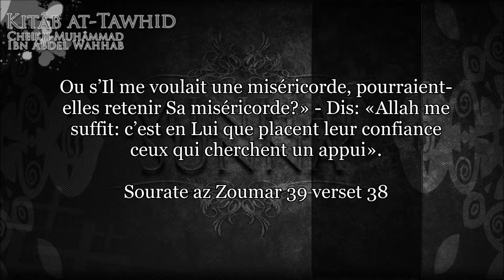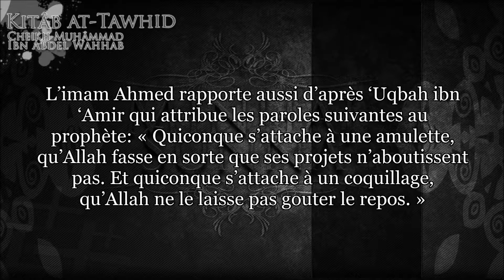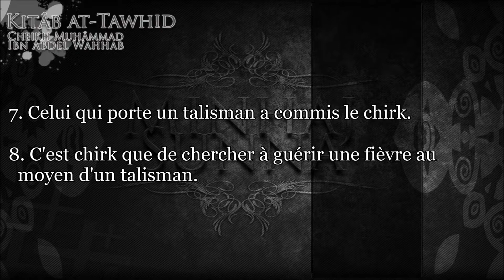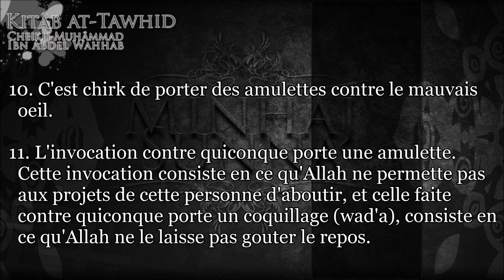Kitab At-TAWHID - Ch.7 - Fait partie du polythéisme le fait de porter un anneau, un fil ou autre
Le livre de l'Unicité « Kitâb at-Tawhîd »  Par l'imâm Mohammad Ibn 'Abd Al-Wahhâb, qu'Allah lui fasse miséricorde

Extrait du livre :
Allâh Ta'ala dit :

« Je n'ai créé les Jinn et les hommes que pour qu'ils M'adorent. »
[Sourate ad-Dariyat : 56]

« Et très certainement Nous avons suscité dans chaque communauté un messager [pour leur dire] : Adorez Allâh et écartez-vous du tâghût.»
[Sourate an-Nahl : 36]

« Et ton Seigneur a décrété : N'adorez que Lui. Et [marquez] de la bonté envers les parents [père et mère]. »
[Sourate al-Isra : 23]

« Adorez Allâh et ne Lui donnez quelque associé que ce soit. »
[Sourate an-Nissa : 36]

« Dis : « venez, je vais vous réciter ce que votre Seigneur vous a interdis ; ceci : ne Lui associez quoi que ce soit. »
[Sourate al-An'am : 151]

Ibn Mas'ûd -qu'Allah l'agrée- a dit : « Quiconque voudrais lire le testament de Muhammad -salallahu 'alayhi wa salam- lequel il aurait apposé son sceau, qu'il lise la parole d'Allâh le Très Haut : « Dis « venez, je vais vous réciter ce que votre Seigneur vous a interdit : ne Lui associez rien ; et soyez bienfaisants envers vos parents... » jusqu'à Sa Parole : « Et voilà mon chemin dans toute sa rectitude, suivez-le donc, et ne suivez pas les sentiers... »

Mu'adh Ibn Jabal -qu'Allah l'agrée- rapporte : « J'étais derrière le Prophète -salallahu 'alayhi wa salam- sur un âne. Il me dit :
- « Ô Mu'adh, sais-tu quel est le devoir des serviteurs en vers Allâh et quel est Son devoir envers eux ? »
Je répondis : « Allâh et Son prophète sont plus savants. »
Il continua alors : « Le devoir des serviteurs envers Allâh est qu'ils L'adorent sans rien Lui associer. Et Son devoir envers eux est qu'Il ne châtie pas ceux qui ne Lui ont rien associé. » Je m'écriais : « Ô Prophète d'Allâh, puis-je répandre cette bonne nouvelle parmi les gens ? » Il dit : « Ne l'annonce pas, car ils risqueraient de ne s'en remettre qu'à cela. » [Rapporté par Al-Bukhârî et Muslim].